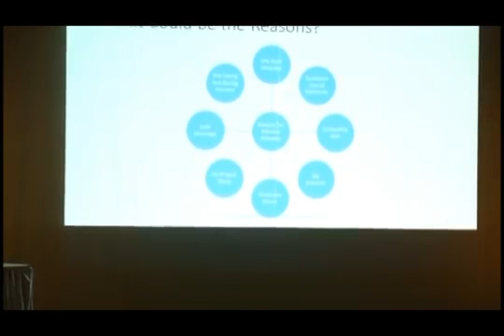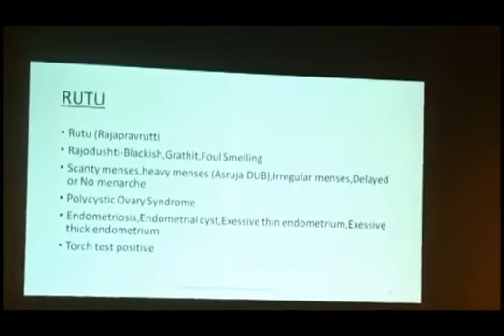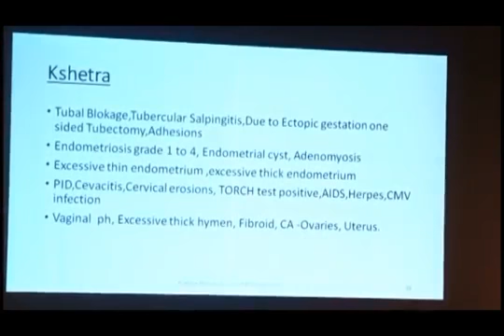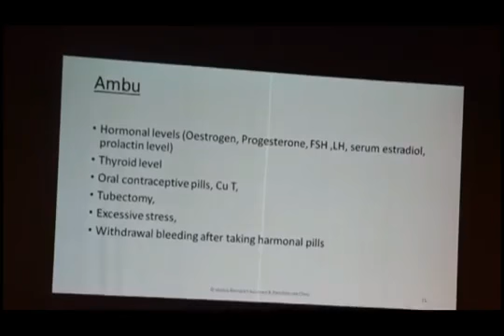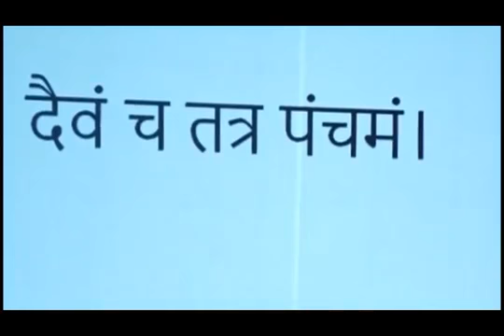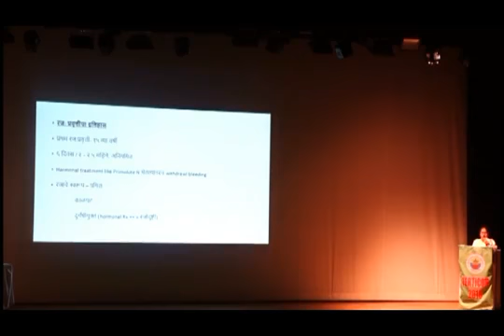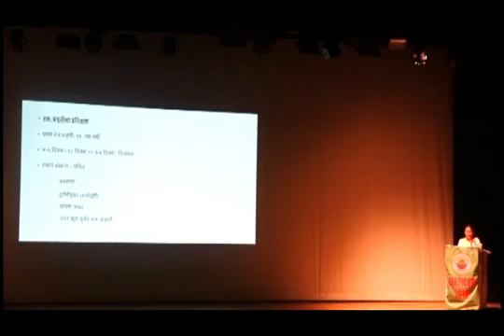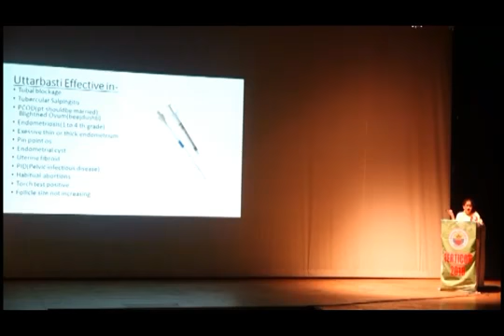FERTICON 2018 - Dr.Renuka Kulkarni | Female Infertility